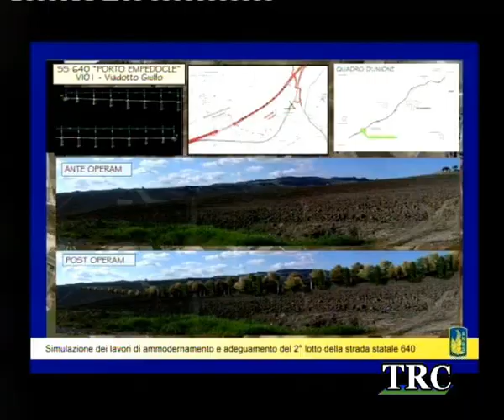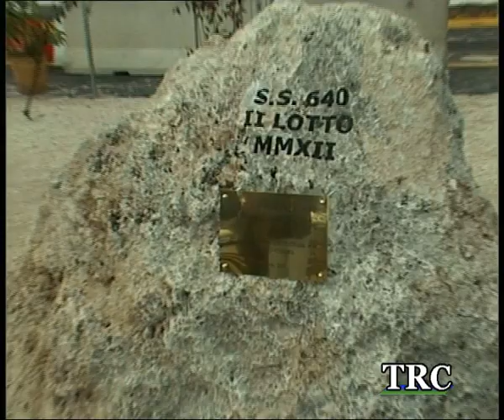Inaugurazione lavori secondo tratto, le reazioni della politica.-- TRC -- Tele Radio Canicattì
L'ha indicata come la piu grande opera infrastrutturale mai realizzata tra le province di Agrigento e Caltanissetta sottolineando l'importanza che ha rivestito per la  sua progettazione l'azione del  precedente governo Berlusconi. E' un Angelino Alfano entusiasta quello che questa mattina ha partecipato insieme ai rappresentanti del governo regionale ed a quelli delle amministrazioni locali,  alla cerimonia di inaugurazione dei lavori del secondo lotto della Statale 640